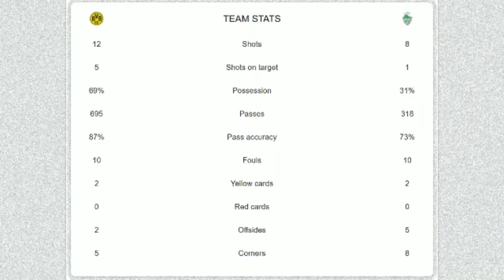Borussia Dortmund vs SpVgg Greuther Furth | 3-0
"Haaland scores two goals as Die Borussen convincingly beat bottom-side Kleeblatter in the Bundesliga"

2021-22 GERMAN BUNDESLIGA

Chapters:
00:00 - start
00:03 - venue
00:06 - fixture
00:10 - 33' Erling Haaland (Pen)
00:30 - 82' Erling Haaland (a. Julian Brandt)
00:50 - 89' Donyell Malen (a. Julian Brandt)
01:10 - stats

Best regards,

germany
borussia dortmund vs spvgg greuther furth
2021